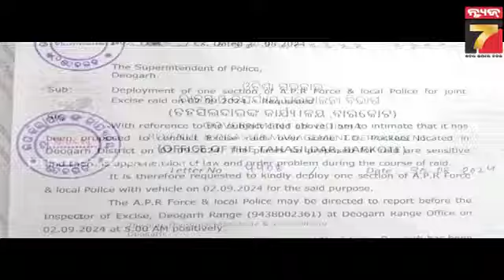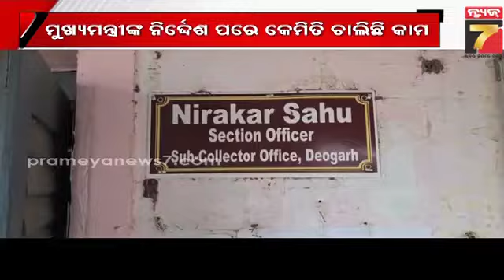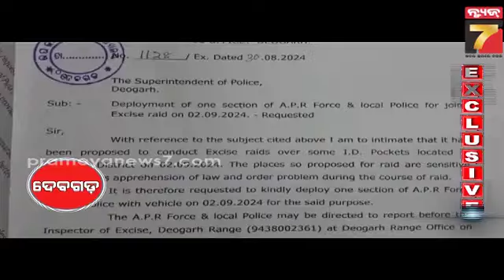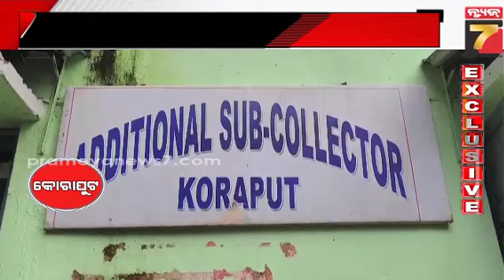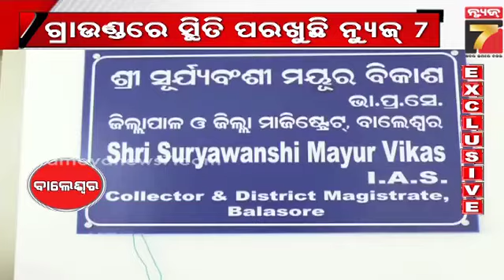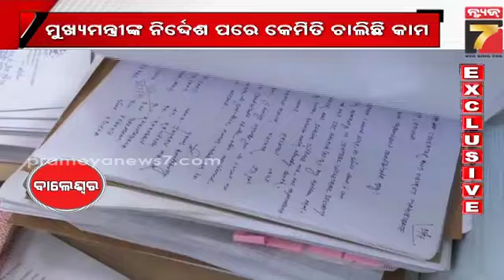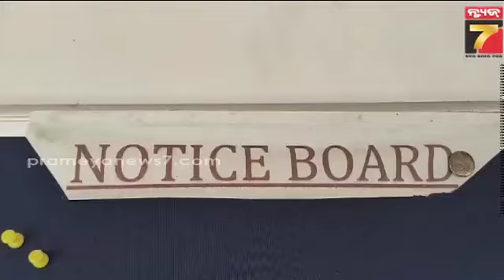ଓଡ଼ିଆରେ ଚାଲିବ ଓଡ଼ିଶାର ଶାସନ, ପର୍ଯ୍ୟାୟ-୩ | News7 Exclusive